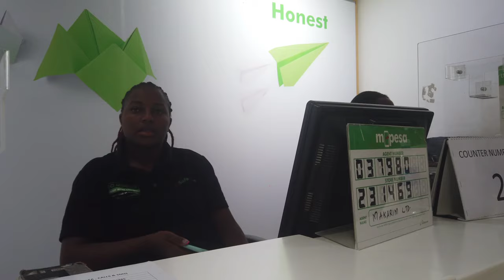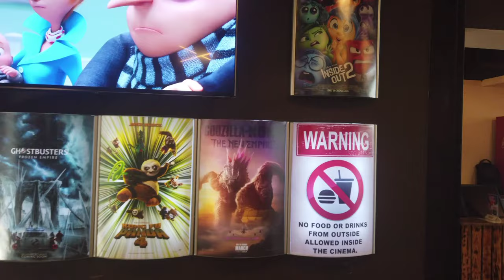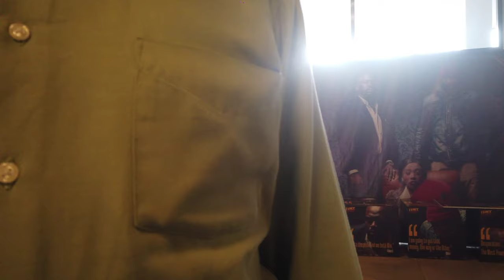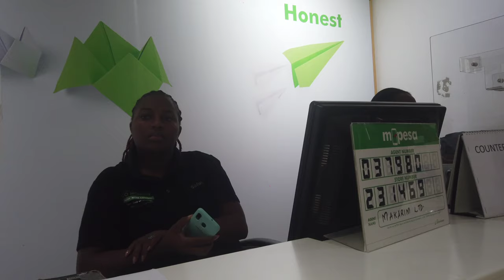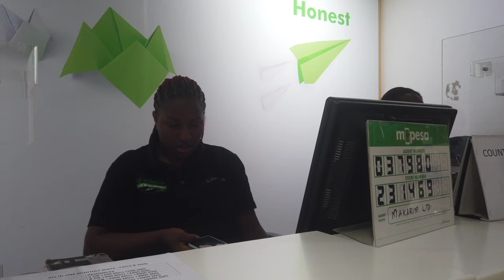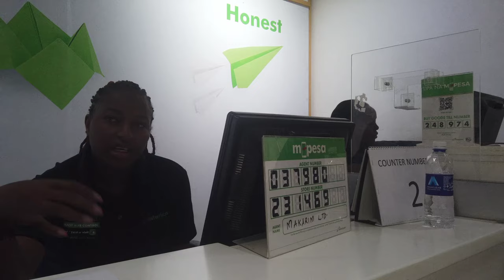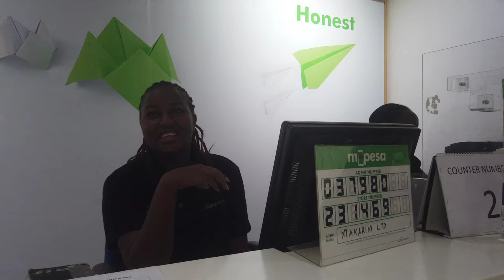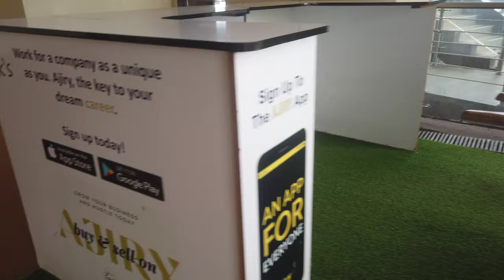🇰🇪This Is Why They All Visit Nairobi, Kenya